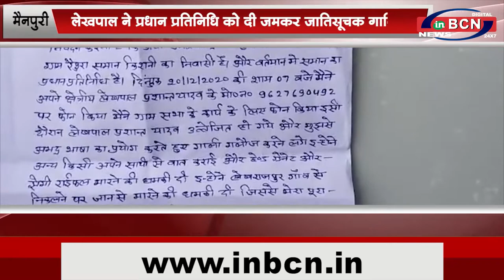UP मैनपुरी: लेखपाल ने प्रधान प्रतिनिधि को दी जमकर जातिसूचक गालियां:INBCN NEWS